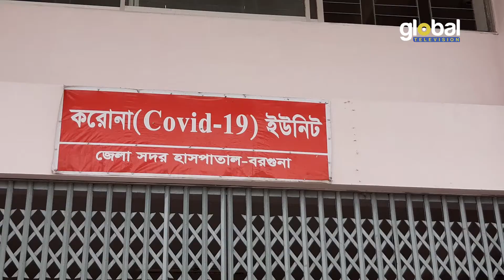বরগুনায় ঈদবাজারে উপচেপড়া ভিড়, মানছেন না স্বাস্থ্যবিধি | Global TV News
News Report: Himadri shekhar keshab